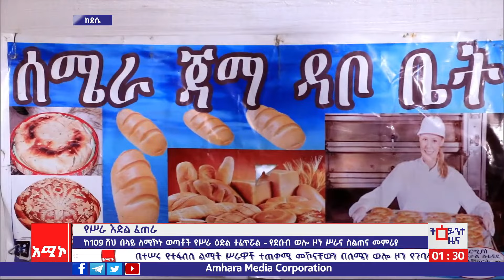ደሴ ስቱዲዮ፡ ሚያዝያ 18/2015 ዓ.ም (አሚኮ)